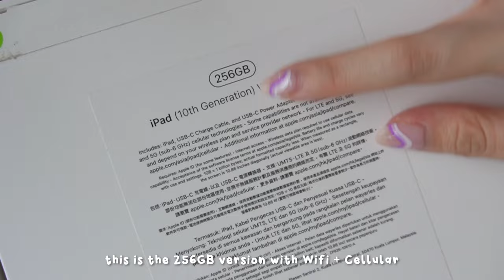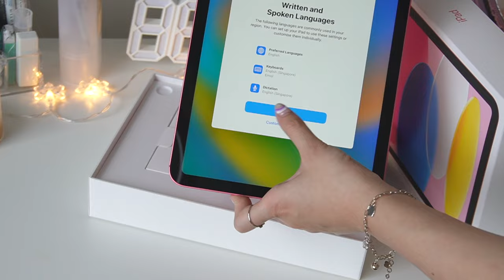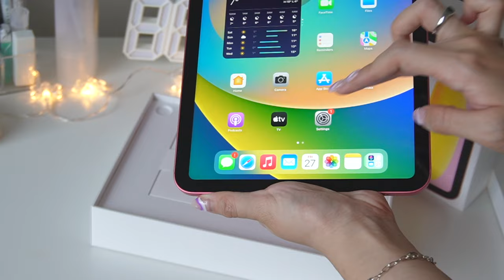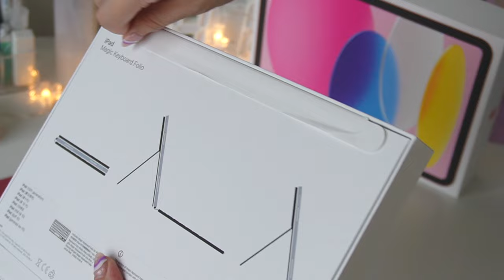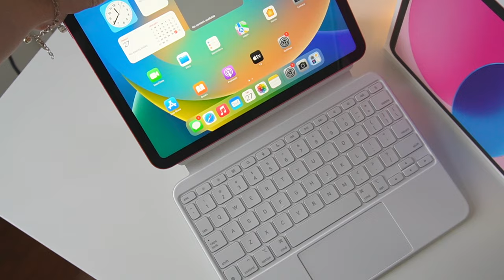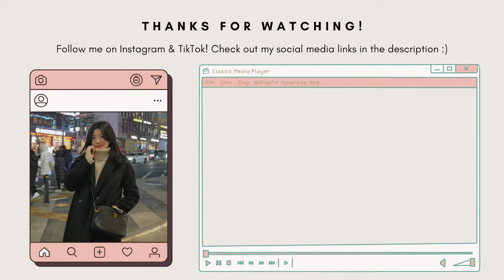ipad 10th gen (pink) unboxing | apple pencil, magic folio keyboard, accessories 💓🌸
aesthetic unboxing of the pink ipad 10th gen and accessories including apple pencil and magic folio keyboard! long overdue oops 🙊 enjoy!

camera: SONY ZVE-10, iPhone 13
editing: Final Cut Pro, Canva